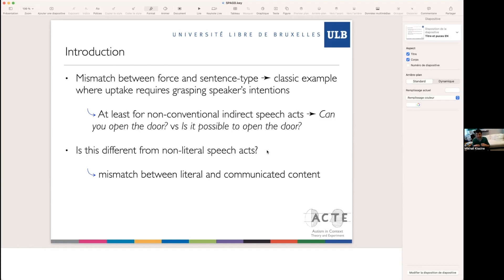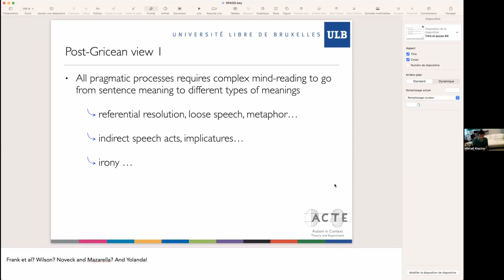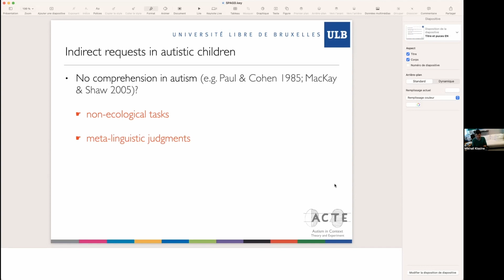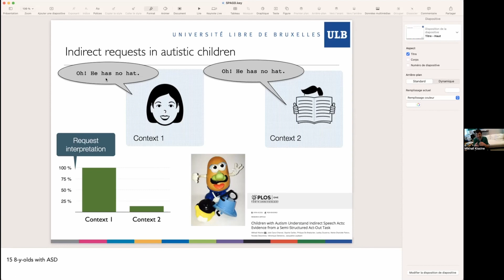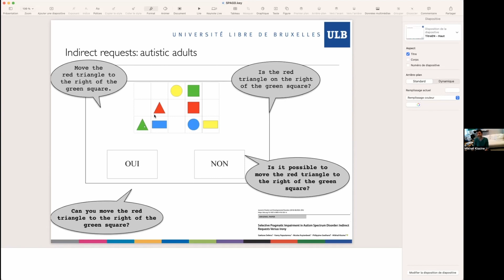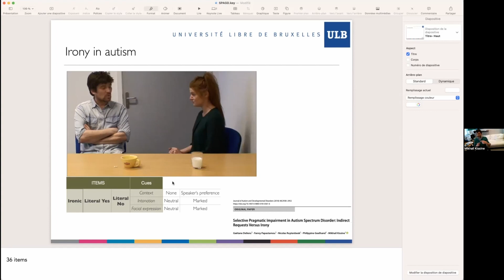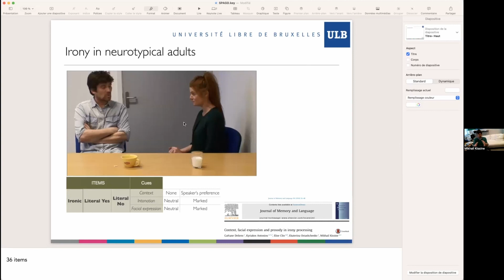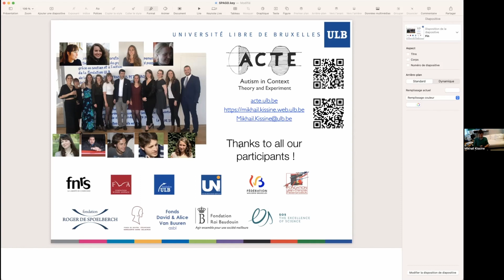SPAGAD Lect. Series: Processing indirect vs non-literal speech acts: insights from autism, 30/03/23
Title: Processing indirect vs non-literal speech acts: insights from autism
Introduction: Manfred Krifka (ZAS Berlin)
Speaker: Mikhail Kissine (Université libre de Bruxelles)

Abstract: The interpretation of indirect speech acts — and especially indirect requests — is often conceptualized in terms that appeal to the speaker’s perspective. This is especially true about non-conventional requests, such as, e.g. ‘I’m cold’ vs ‘Could you close the window’. This would put indirect requests on par with non-literal speech acts, such as irony. Drawing on experimental data from my lab, on autistic but also non-autistic individuals, I will argue that the processing of indirect speech acts does not appear to require shifting one’s perspective to that of the speaker. By contrast, successful comprehension of irony may require adopting the speaker’s perspective, even though this is not the interpretative strategy interpreters spontaneously favor. As a more applied leitmotiv, I will emphasize along the way the importance to design tasks that tap pragmatic processing, and not third party metalinguistic judgements.

This talk is organized by the ERC Advanced Grant SPAGAD: Speech Acts in Grammar and Discourse European Union Horizon 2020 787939.

Further information about the SPAGAD Lecture Series can be seen